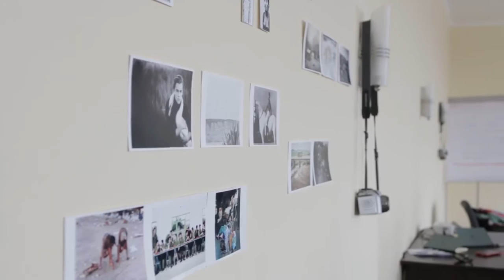New media camp - Moscow